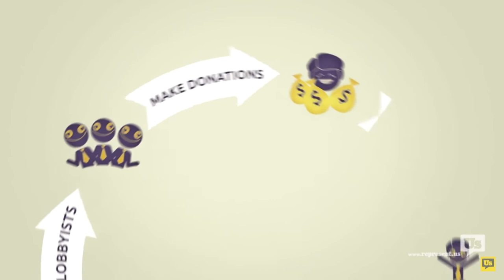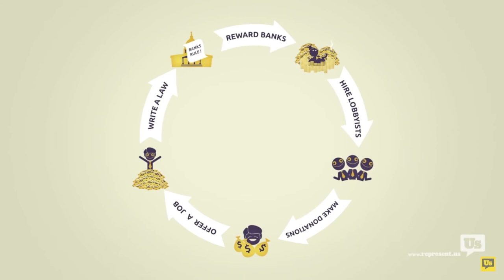Lobbying Documentary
Mr. Bray's second hour. My video documenting lobbying.